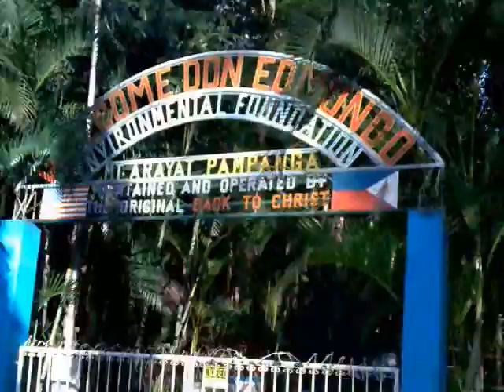BUNDOK ARAYAT TOP BARKADA1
NYAMAN NG FEELING. CAST,,,,,, JEF,,,,,, ED ED. ALVIN. MARSON,,,,,JAYSON